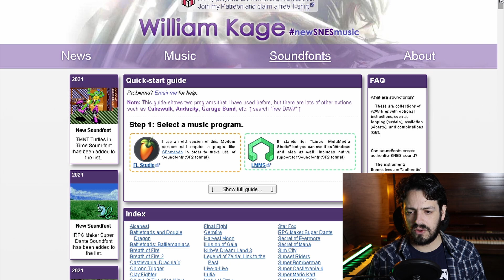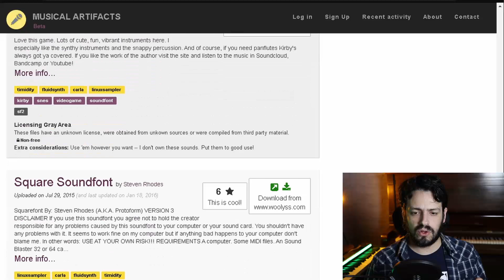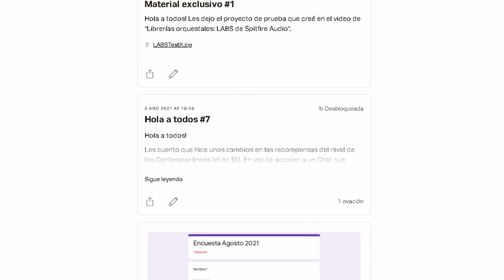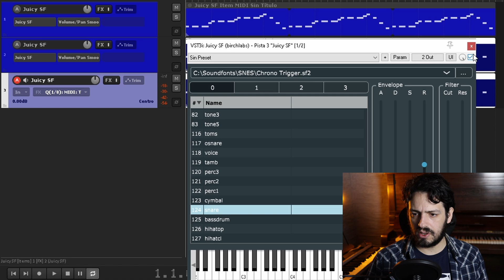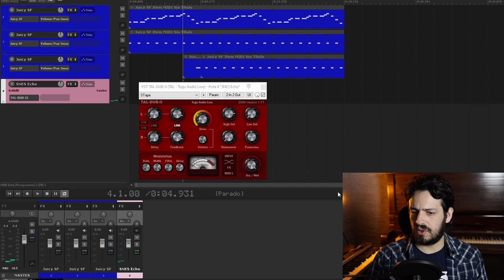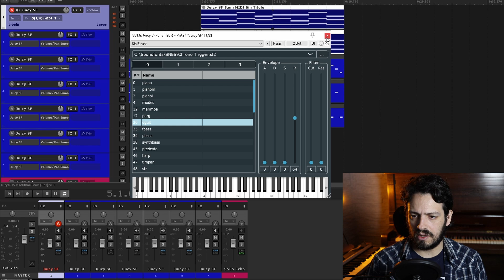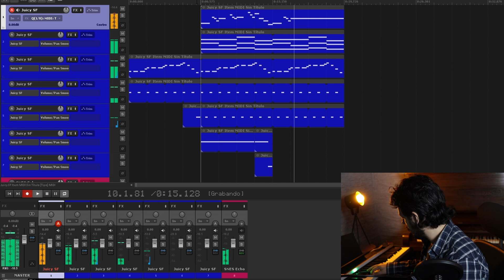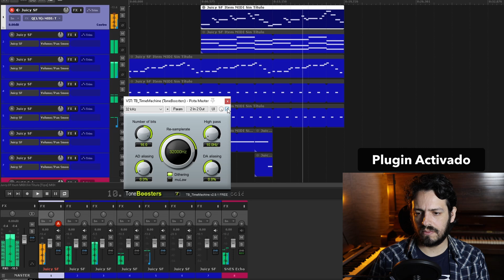Crea MÚSICA para VIDEOJUEGOS: 16-BIT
En este tutorial vemos cómo hacer música para videojuegos en estilo 16-bit.